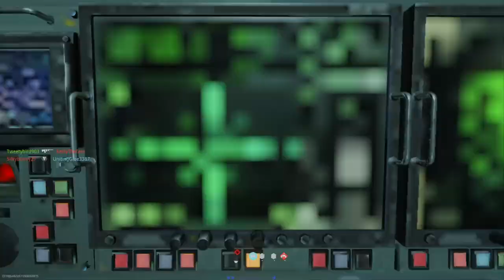Call of Duty®: Modern Warfare II gaz invasion gameplay